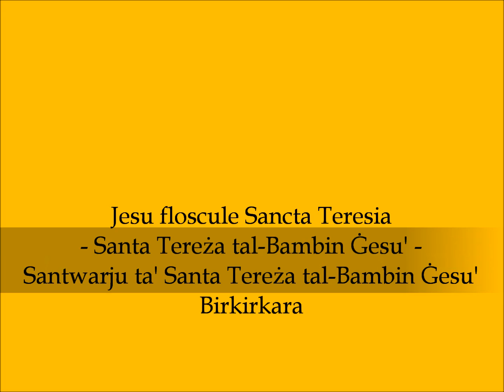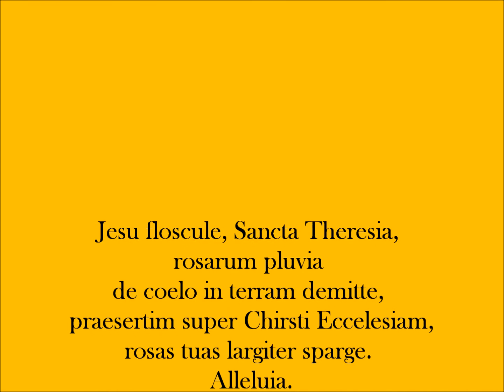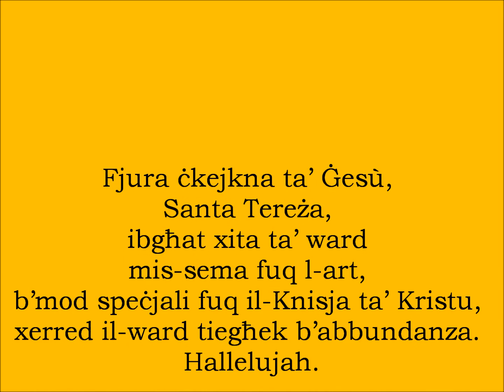121 Jesu floscule sancta Teresia (Birkirkara)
The antiphon used for the feast of St Therese of Lisieux celebrated at the Discalced Carmelite Sanctuary of St Therese of the Child Jesus in Birkirkara. Music by Anthony Sammut. Recorded live at Birkirkara on 1 October 2014. Special thanks to Mr Mario J. Spiteri for the recording and to Mr Spiteri and Fr Martin Borg OCD for some of the pictures.